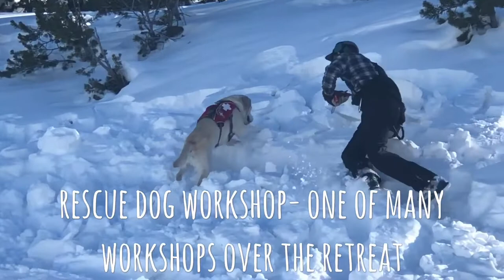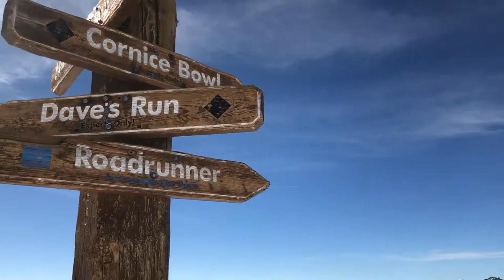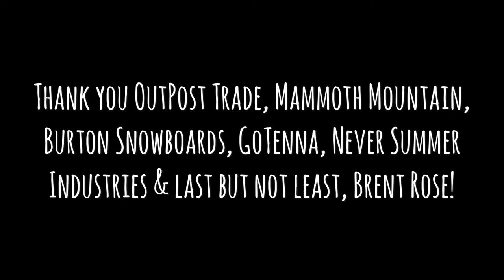Tracy Lee Vlog - Snowboarding Mammoth for the Outpost Trade Retreat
I can’t get over how much fun The Outpost trade retreat was last week at Mammoth Mountain... here’s my vlog of my the adventures we had and the trouble we got into 😜! For those asking about the Burton Snowboards step ons, there’s tons of stuff about them on here! Thanks also to goTenna, and Never Summer Industries... thank you most of all to Brent Rose for getting me included in the event as well as filming half of this footage including my half pipe run (no one would ever believe me otherwise!) Hope you all enjoy!! I’ll be heading back up to mammoth to deal with the speeding ticket; anyone wanna ride? Oops and sorry for the name mispell Rowan MacNiven!!!